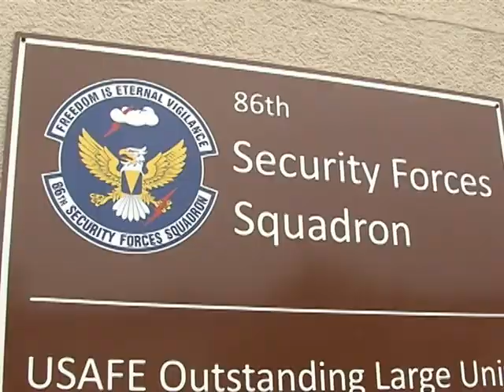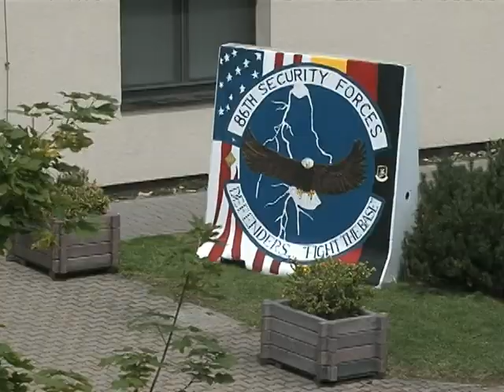Security Forces mural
Senior Master Sergeant Chad Arnold paints a mural to represent his squadron, the 86th Security Forces.

Produced by A1C Nate Gettleman, 86th Airlift Wing Public Affairs.